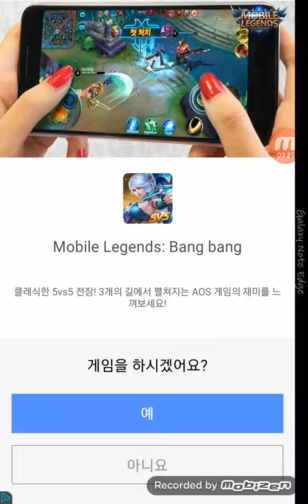롤링스카이 2번째 맵을 깨보려고 롤링스카이를 해 보았다[마카]